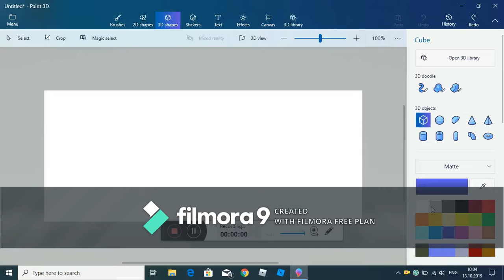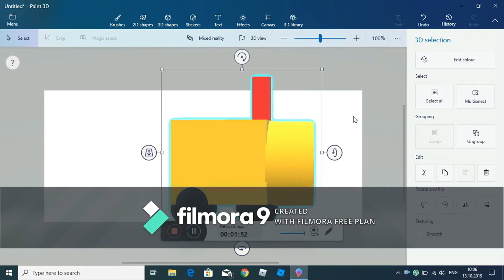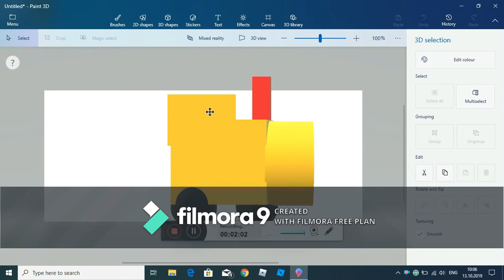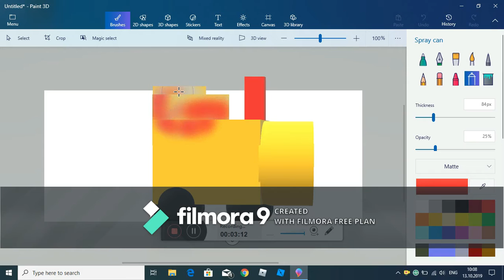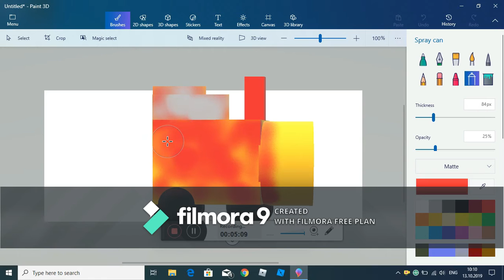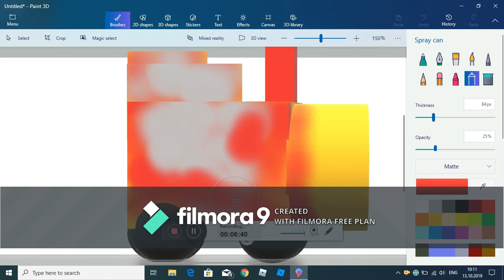Creating the Classic Train